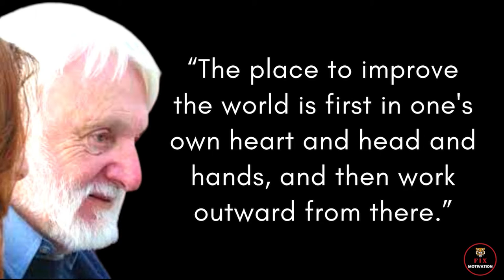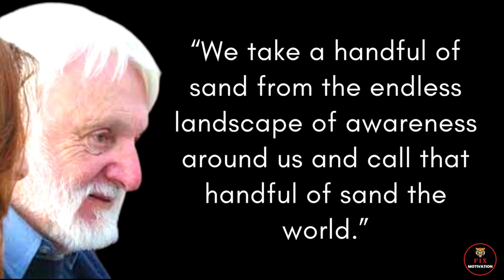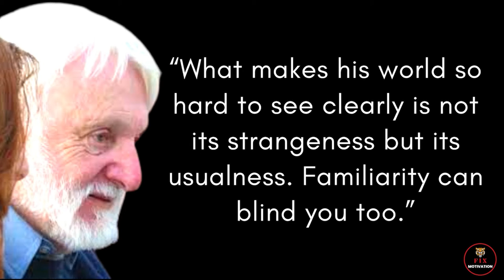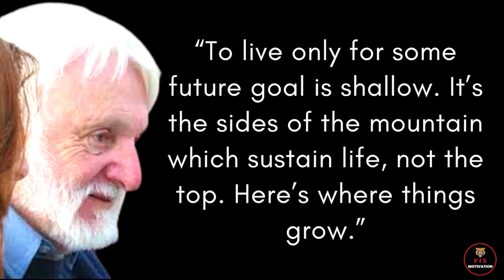If your mind is truly, profoundly stuck, then_Robert M. Pirsig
robert m pirsig quotes zen and the art of motorcycle maintenance robert m pirsig life quotes powerful quotes

* robert m pirsig quotes
* robert m. pirsig
* zen and the art of motorcycle maintenance
* robert pirsig
* pirsig
* philosophy
* quotes
* zen
* robert m pirsig